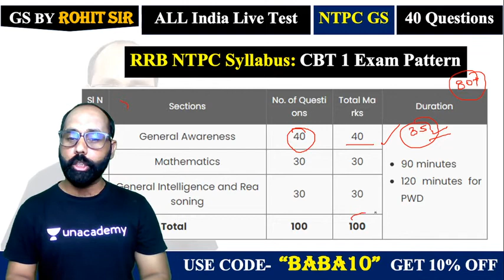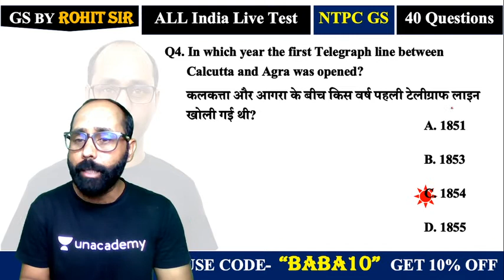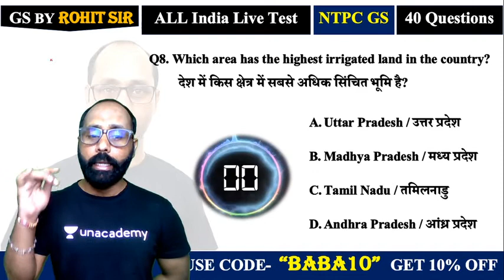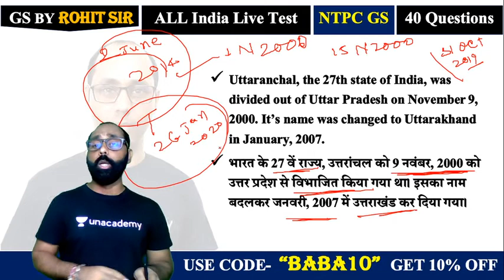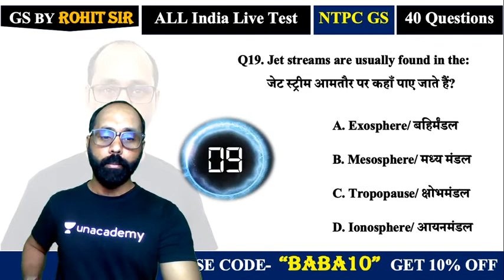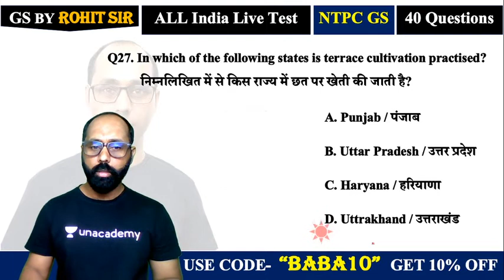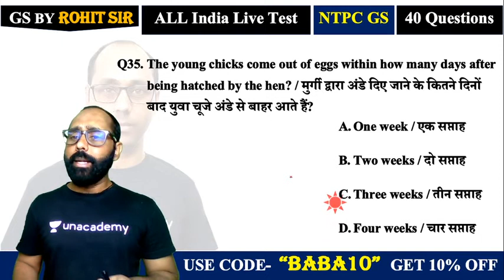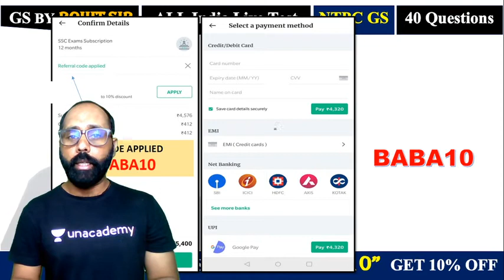RRB NTPC 2019-20 | NTPC GS Questions | All India Live Test by Rohit Kumar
RRB NTPC 2020 | RRB NTPC GS by Rohit Sir | General Studies | All India GS Live Test | wifistudy

✿ Morning Shows:
05:00 AM - Current Affairs Quiz Show by Bhunesh Sir
05:30 AM - Maths Short Tricks by Prabal Sir
06:30 AM - One Word Substitution & Idioms by Harsh Sir
07:00 AM - The Hindu Editorial Analysis by Vishal Sir
07:45 AM - फटाफट English by Harsh Sir
08:00 AM - Current Affairs Show by Bhunesh Sir
08:40 AM - Vocabulary Show by Harsh Sir

✿ RRB NTPC 2019-20 सफलता Batch:
09:00 AM - General Awareness by Rohit Sir
09:30 AM - General Science by Neeraj Sir
10:15 AM - Reasoning by Deepak Sir
11:00 AM - Maths by Sahil Sir

✿ RRB Group D 2019-20 Selection Batch:
02:00 PM - General Science by Priya Ma'am
12:30 PM - Maths by Sahil Sir
01:00 PM - General Awareness by Bhaskar Sir
01:30 PM - Reasoning by Hitesh Sir

✿ RRB NTPC/Group D 2019-20:
12:00 PM - Current Affairs by Bhunesh Sir

✿ IBPS RRB PO/Clerk 2020 (Prelims) Crash Course:
02:00 PM - Reasoning by Radhey Sir
03:00 PM - Math by Akash Sir
04:00 PM - English by Anchal Ma’am

✿ All Exams Daily Live Quiz:
05:00 PM - General Awareness by Sushmita Ma'am

✿ SSC/Banking/All Exams
05:00 PM - English by Aisha Ma'am

✿ Daily Current Issues:
05:45 PM - Current Issues by Krati Ma'am

✿ SSC CGL 2020 Foundation Course:
06:00 PM - GS by Priya Ma'am
06:30 PM - Reasoning by Deepak Sir
07:00 PM - GA/Current Affairs by Bhaskar Sir
07:30 PM - English by Sandeep Kesarwani Sir
08:00 PM - Maths by Dhasu Sir

✿ SSC JE 2019-20 (Technical) Crash Course:
03:00 PM - Mechanical Engg. by Neeraj Sir
10:00 PM - Electrical Engg. by Ashish Sir
10:00 PM - Civil Engg. by Sandeep Jyani Sir

✿ All Competitive Exams:
09:00 PM - Math by Rahul Sir
10:00 PM - Maths by Sajjan Sir
11:00 PM - GK by Praveen Sir
11:30 PM - Maths by Ayush Sir
12:00 AM - GK Quiz by Sushmita Ma'am

1. One Subscription, Unlimited Access
2. Learn from your favorite teacher
3. Real time interaction with teacher
4. You can ask doubts in live class
5. Limited students
6. Download the videos & watch offline